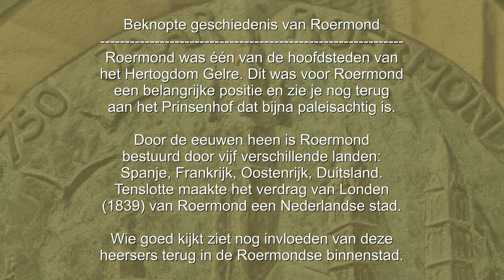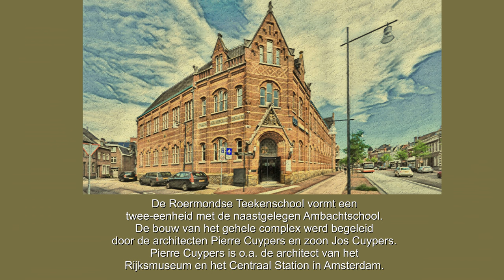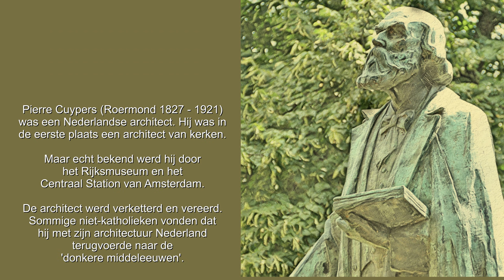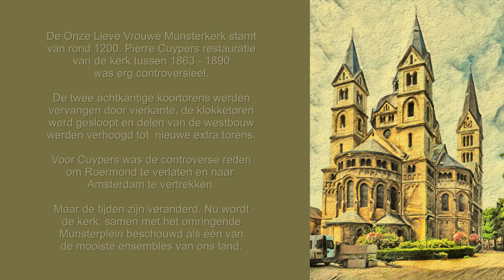InZicht: Roermond (NL) - bijzondere fotoschilderijen / een Studio Ambro 2023 productie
Roermond is een oude stad met een interessante geschiedenis. Aan de hand van een collectie bijzondere Ambro Fotoschilderijen komt u meer over Roermond te weten.